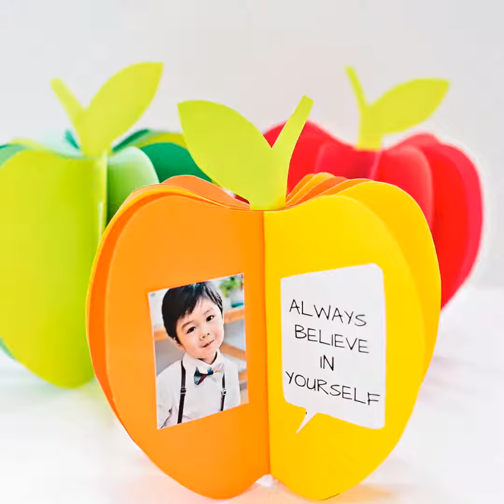3D APPLE BOOK CRAFT. Cute for Back to School!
3D APPLE BOOK CRAFT. Cute for Back to School!